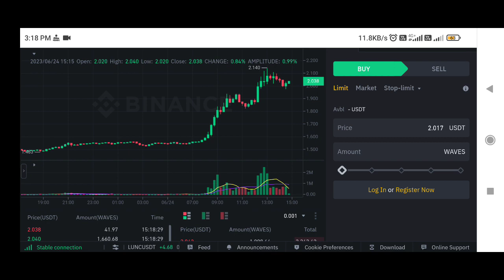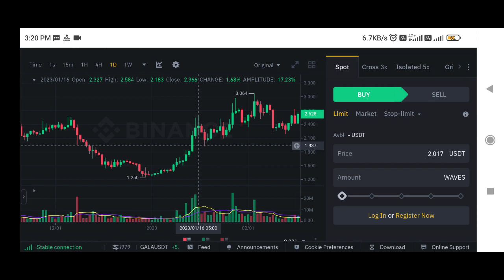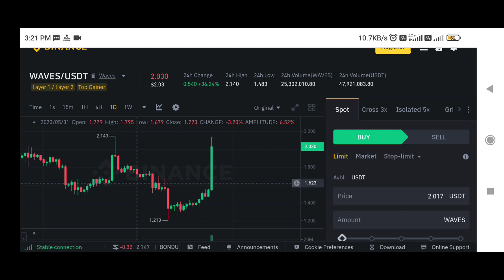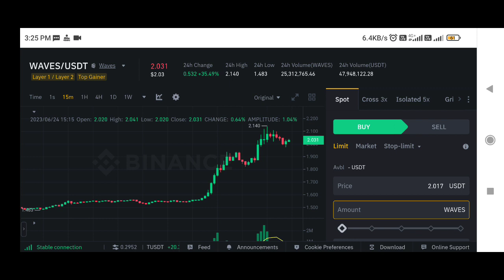Waves Coin price prediction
✅ Spot Trade &
📈  Futures Trade